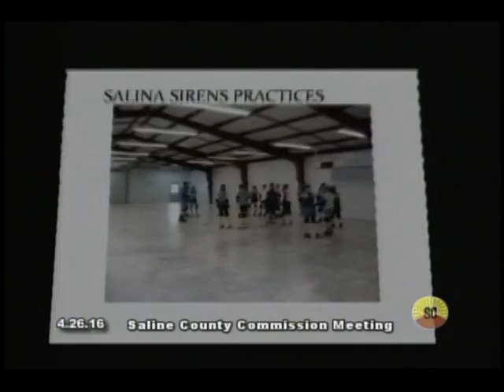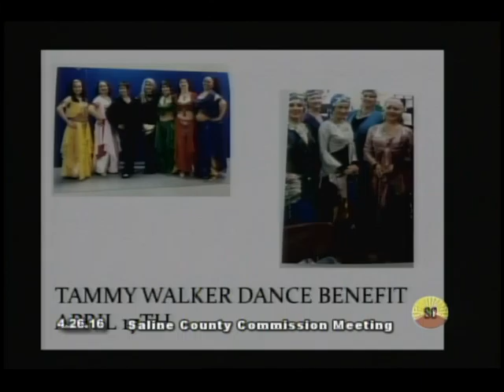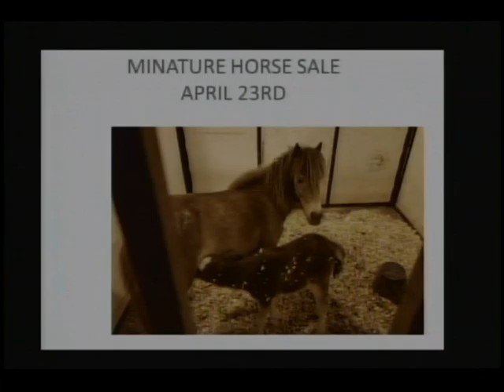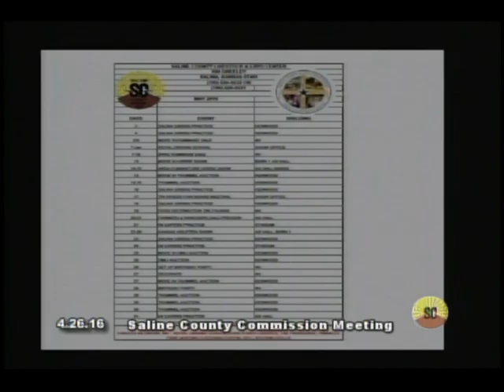Saline County Commission Meeting - 4/26/2016